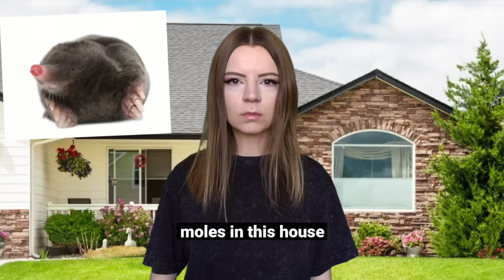If KIDZ BOP sang WAP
this is what it would sound like if kidz bop sang WAP

Big thanks to my patrons who support me and help make these videos possible! Thank you Tara Lynn Kelly, Ben "Jaguar" Marshall, Matthew Celardo, Christian Andersson, Austin Gazetti, JJBA, aaron, Brenden Conner, Bujju, Joseph Neira, Mar Dacy, Lavender, Mitch, Ray Wood, Joshua Doering, JMCandleClock, Andrew Souther, Martin Fiebig, Jake Shapiro, Tom Knackstedt, Jake Gonzalez, Nathanael Swenson, Jim Klodzen, RuhTheFerret, Donald Blevins, Valérie Trépanier, Jillian Slinger, Michael Eubanks, Zaq, Fallon Alastair, Patrick Streil, Joshua Emmel, and Josh Geiple.